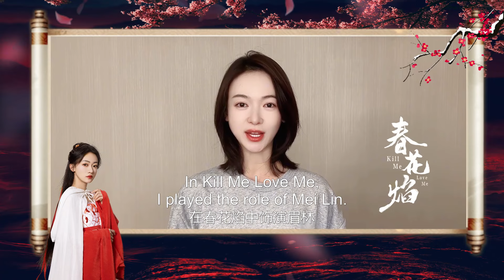استمتعوا بالدراما مع وو جين يان(اقتليني أحبيني) YOUKU | Kill Me Love Me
الممثلون: ليو شو يي , وو جين يان,بي وين جون ,جاو شياو تانغ , تشين تشو هي , هوانغ ري يينغ , شاو وي تونغ , جيانغ كاي , شو هاو